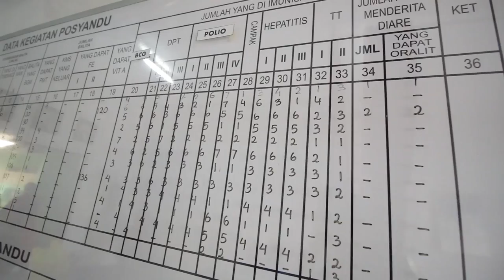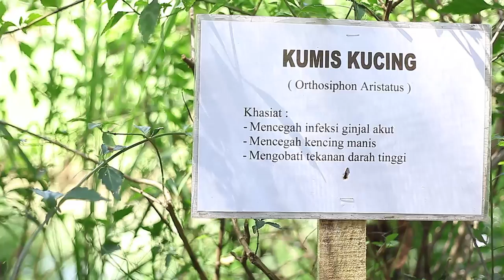POSYANDU RINDAM IM